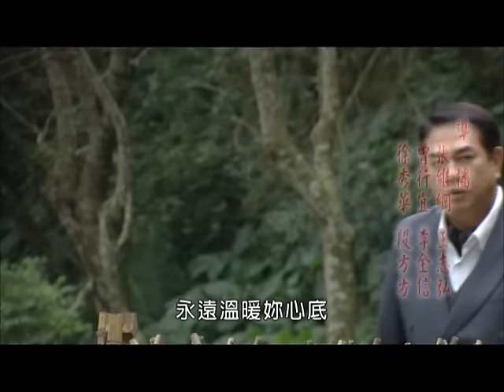[預告]民視春花望露@20160317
今年春天一定要看！民視最新八點大戲【春花望露】

《民視經典好戲》：菅芒花的春天、春天後母心
《台灣作家劇場》：瞎子阿木 、在室男、春成的賠命錢...
《公視經典好戲》：大醫院小醫師、後山日先照
《人生劇展系列》：天使一刻鐘、大路、2隻魚，游啊游上岸...